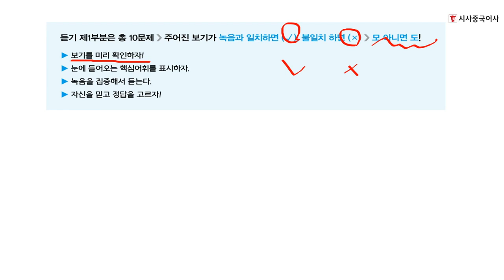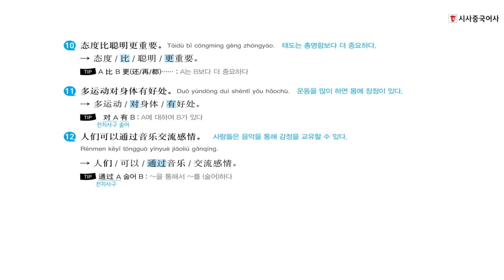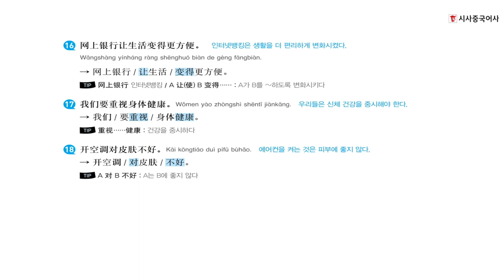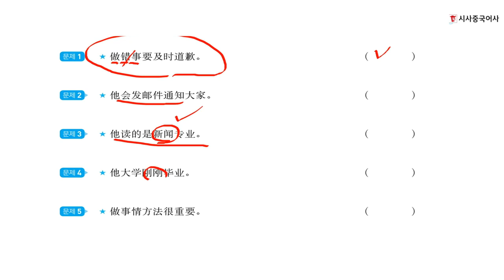OK HSK 4급_듣기영역_제1부분_부분별 전략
듣기영역_제1부분_부분별 전략 - 반드시 정답이 되는 빈출 20문장!